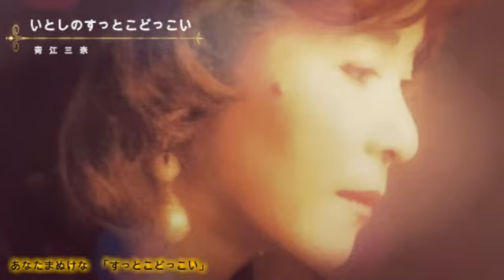いとしのすっとこどっこい ‧ 青江三奈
シングル「いとしのすっとこどっこい」より